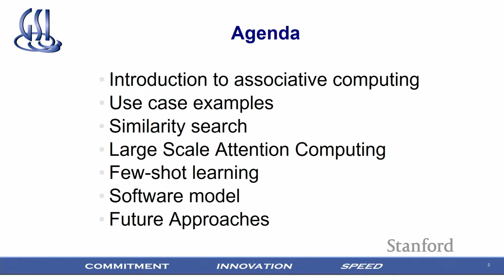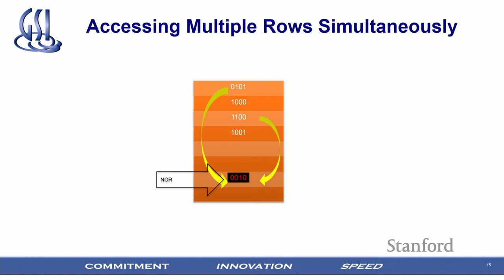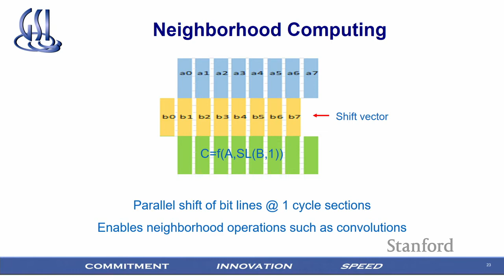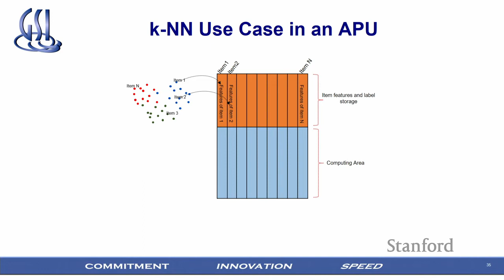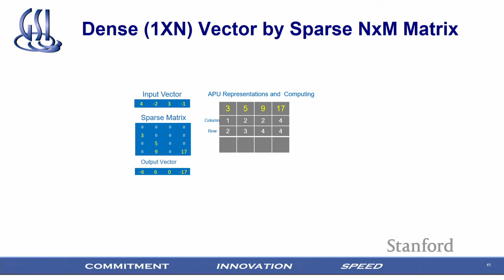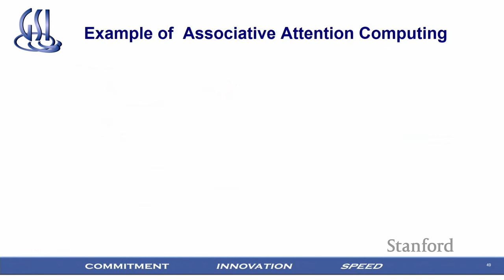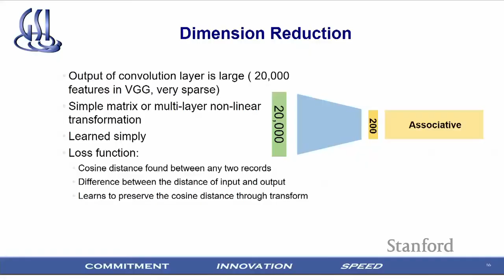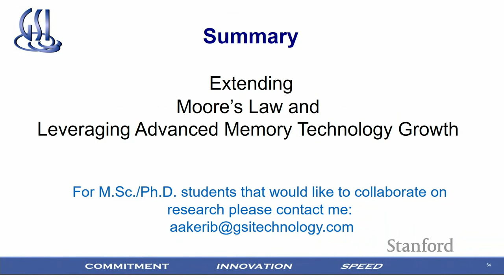Stanford Seminar - Enabling NLP, Machine Learning, & Few-Shot Learning using Associative Processing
EE380: Computer Systems Colloquium Seminar
Enabling NLP, Machine Learning, and Few-Shot Learning using Associative Processing
Speaker: Avidan Akerib, VP Associative Computing Business Unit, GSI Technology

This presentation details a fully programmable, associative, content-based, compute in-memory architecture that changes the concept of computing from serial data processing--where data is moved back and forth between the processor and memory--to massive parallel data processing, compute, and search directly in-place.

This associative processing unit (APU) can be used in many machine learning applications, one-shot/few-shot learning, convolutional neural networks, recommender systems and data mining tasks such as prediction, classification, and clustering.

Additionally, the architecture is well-suited to processing large corpora and can be applied to Question Answering (QA) and various NLP tasks such as language translation. The architecture can embed long documents and compute in-place any type of memory network and answer complex questions in O(1).

About the Speaker:
Dr. Avidan Akeribs is VP of GSI Technology's Associative Computing Business Unit. He has over 30 years of experience in parallel computing and In-Place Associative Computing. He has over 25 Granted Patents related to parallel and in-memory associative computing. Dr. Akeribs has a PhD in Applied mathematics & Computer Science from the Weismann Instiitute of Science, Israel.His specialties are Computational Memory, Associative Processing, Parallel Algorithms, and Machine Learning.

For more information about this seminar and its speaker, you can

Colloquium on Computer Systems Seminar Series (EE380) presents the current research in design, implementation, analysis, and use of computer systems. Topics range from integrated circuits to operating systems and programming languages.

It is free and open to the public, with new lectures each week.

0:00 Introduction
0:56 The Challenge In Al Computing (Matrix Multiplication is not enough!!)
2:08 Von Neumann Architecture
4:38 Changing the Rules of the Game!!!
5:12 APU-Associative Processing Unit
6:07 How Computers Work Today
9:17 Truth Table Example
12:54 CAM/ Associative Search
14:43 TCAM Search By Standard Memory Cells
16:27 Neighborhood Computing
16:59 Search & Count
17:26 CPU vs GPU vs FPGA vs APU
20:48 Communication between Sections
21:13 Section Computing to Improve Performance
21:26 APU Chip Layout
21:31 APU Layout vs GPU Layout
23:53 K-NN Use Case in an APU
27:50 K-MINS: The Algorithm
31:22 Dense (1XN) Vector by Sparse NxM Matrix
34:08 Two NxN Sparse Matrix Multiplication
38:28 Taylor Series
38:54 1M SoftMax Performance
39:49 Examples
41:06 Example of Associative Attention Computing
43:55 GSI Associative Solution for End to End
48:43 Low-Shot: Train the network on distance
50:17 Programming Model
51:16 PCle Development Boards
52:39 Computing in Non-Volatile Cells
53:29 Solutions for Future Data Centers
55:02 Summary